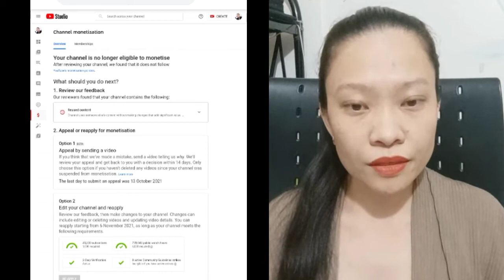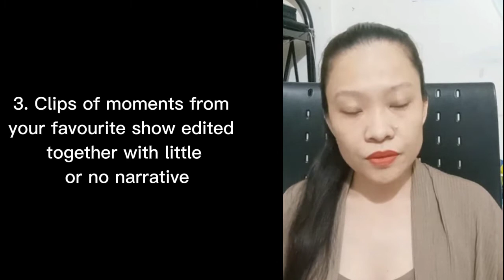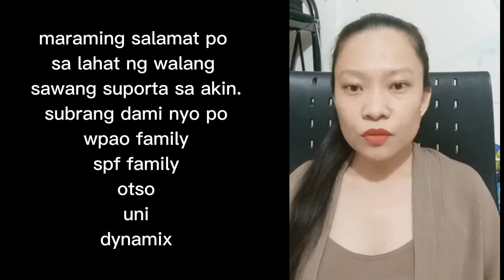Reason why Demonitize your channel|monetization suspension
I made this video to share knowledge for others. for the good of their youtube channel, maybe i can help increase the important things they should know that a youtuber should and should not do. this vedio is my own work and not just a copy.